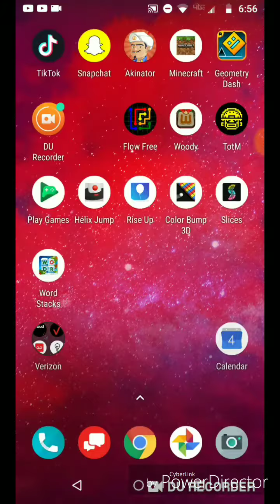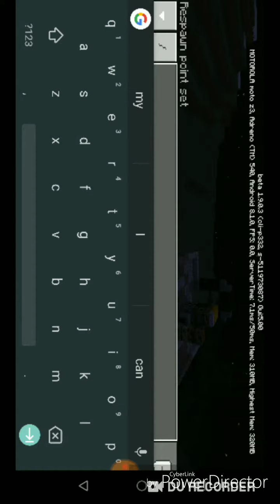MCPE Beta Testing Log 1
I got the new MCPE, and I'm Beta Testing the new update for it. I'm running an experimental survival world to see if it's good to go or not. If this becomes a series on my channel, I want it to remain a small series with no more than 7 episodes at most.